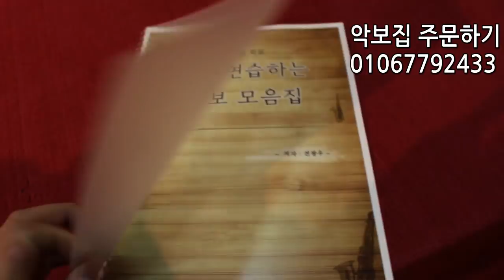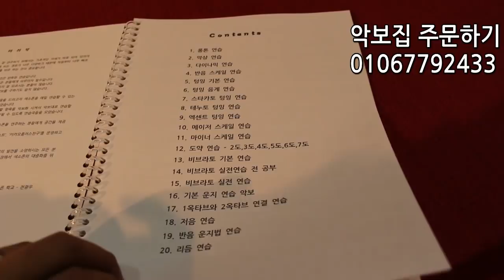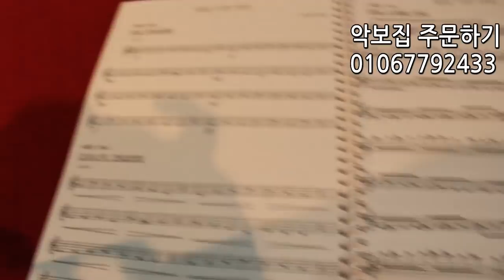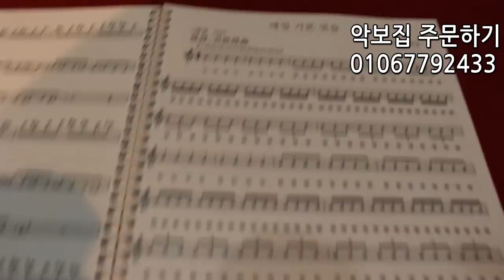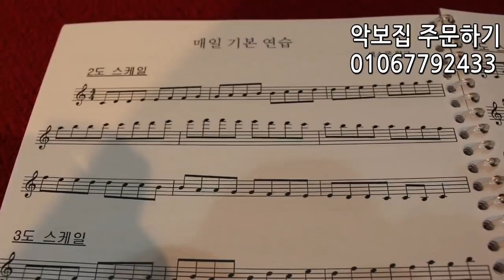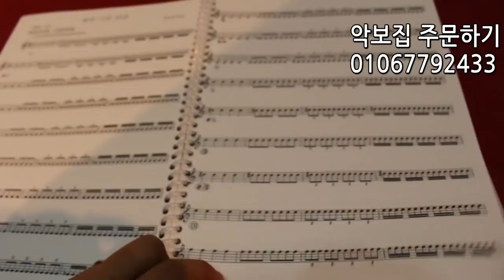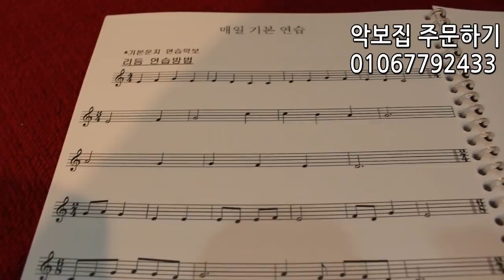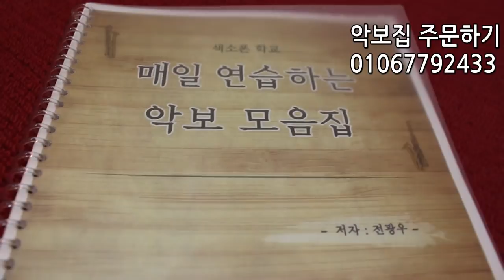매일 연습하는 악보집 소개!!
색소폰학교 매일 연습하는 악보모음집소개

-이 책을 만든 이유는 우리가 실력이 향상이 되려면
어려가지 연습을 반복적으로 해야 하지만
어떤 것을 해야 될까 라는 생각이 많이 든다.
그래서 매일 항상 연습해야 될 연습 항목들을
악보로 만들어 색소폰학교 여러분들을 위해 악보집을 만들게 되었다.
색소폰을 하고 있는 모든 분들이라면 필수로 갖고 있어야 하는 책이다.

구매방법: 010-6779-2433으로 성함,주소,우편번호,필요한 수량을 적어서 보낸다,

문자를 보내시면 계좌번호를 보내드리면 입금하시면 됩니다.

또 카카오톡 플러스친구에서 색소폰학교와 친구를 맺고 채팅으로 주문한다.

가격: 1권- 13.000원

제주산간은 배송비가 7.000원입니다.

배송기간: 2~4일

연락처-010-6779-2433